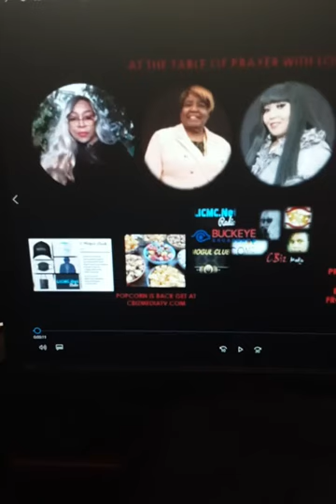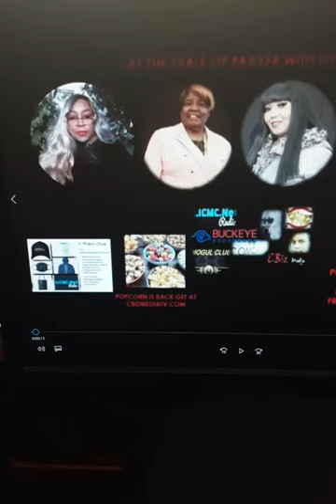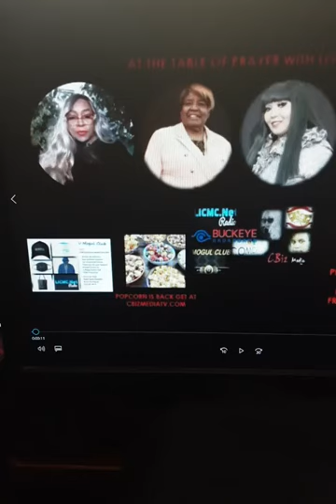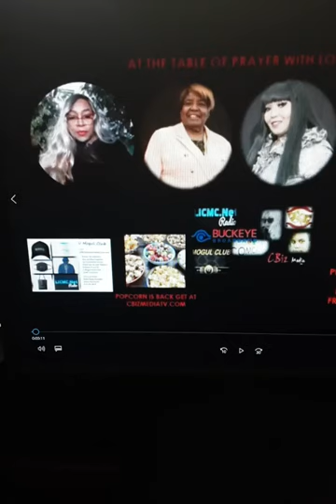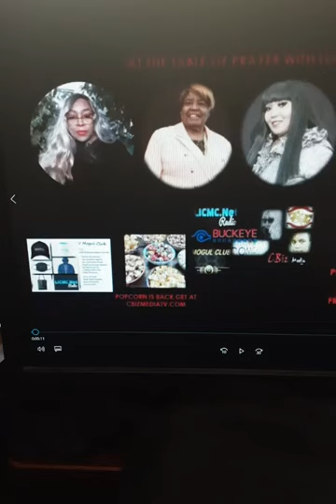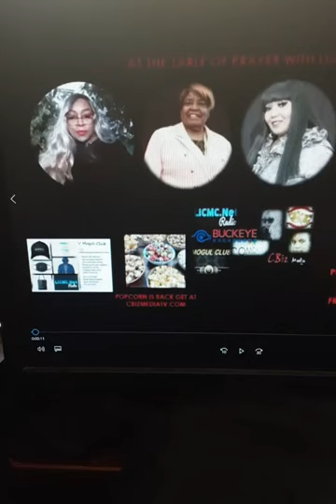AT THE TABLE OF PRAYER 6-10-21 ON THE COME BACK